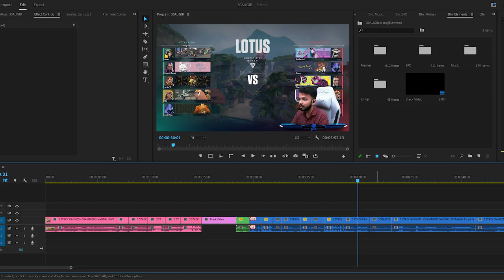This is what happens in our *5 STACK*😳😏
Thank you for joining in. Keep Supporting! :D